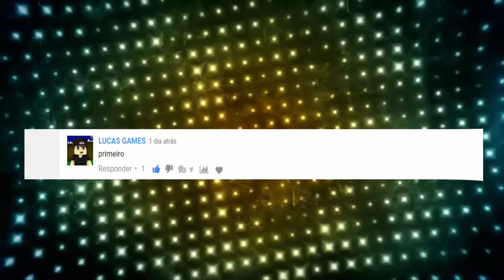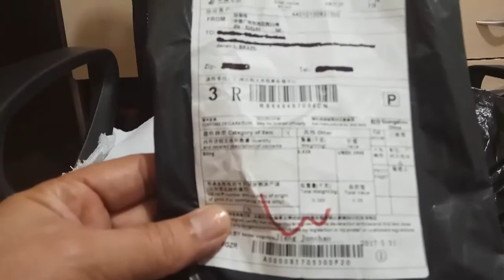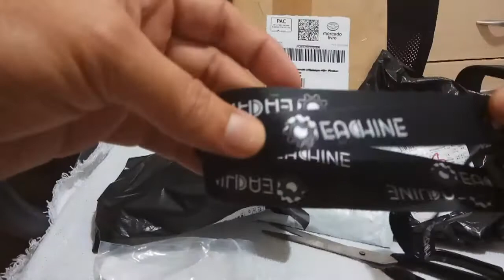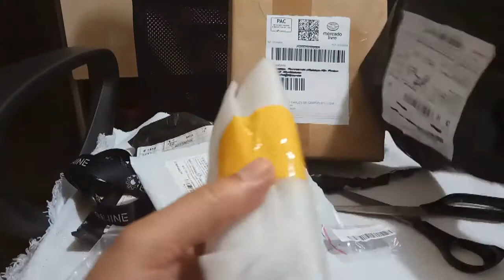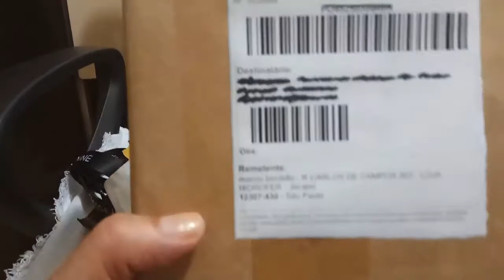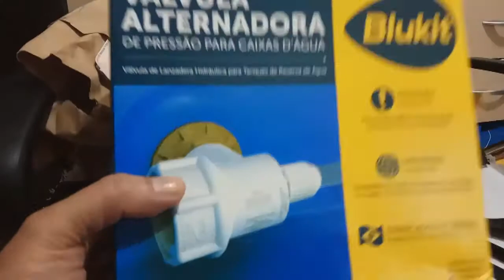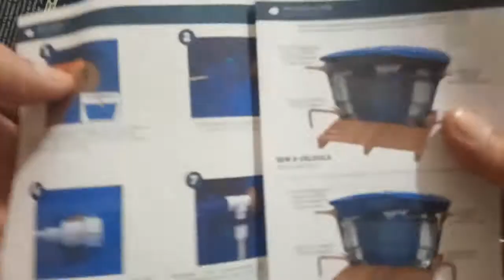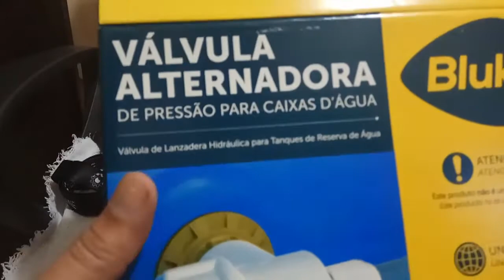🏆COMPARAÇÃO DA ENCOMENDA DO MERCADO LIVRE x BANGOOD DA CHINA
Fala pessoal, neste vídeo você terá a exata noção de como receber sua encomenda pela BangoodXmercado livre. Dica sobre  taxa da receita, se fui ou não taxado e muito mais.
1º pacote/🇨🇳/bangood
Guia sobressalente para pescoço 20mm para v911,v912 e v913 = R $ 6.46
2º pacote/🇨🇳/bangood
testador de bateria c/monitor e alarme para v911,v912 e v913=
R $ 9.55
3º pacote/🇨🇳/bangood
Peças e acessórios (01 kit e 01 peça) p/v911 = R$ 8,81
4º pacote/🇧🇷/mercado livre
Válvula alternadora de pressão = R$99,50